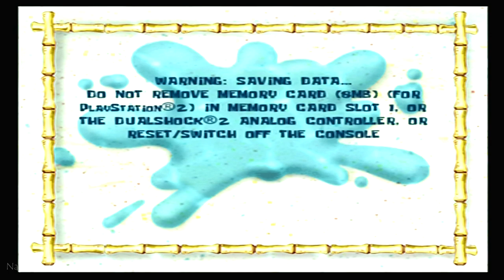Napalm Plays: Spongebob Squarepants: Battle for Bikini Bottom (PS2)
Time to prepare for the remake!